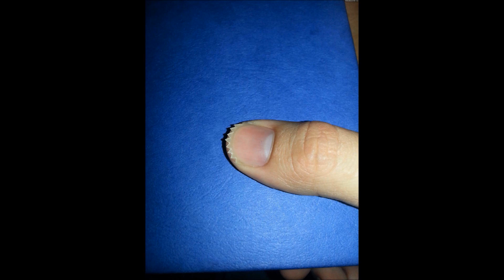NAILS LONG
Nails Long Beautiful Unusual Amazing Curves and Terrible the best manicure and pedicure.
Watch the video and listen to good and quality music. Enjoy life, take care of your health, help others and animals and all the surrounding nature.